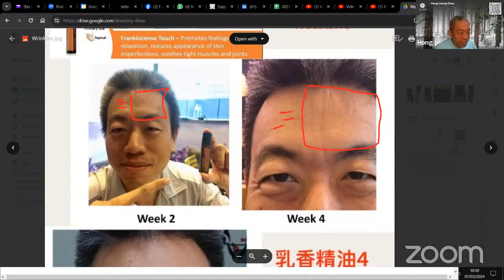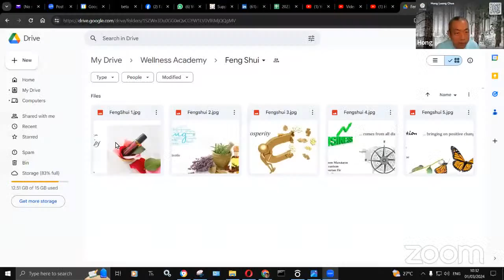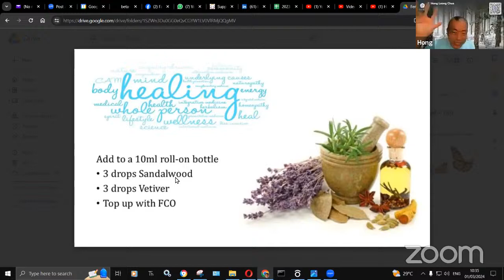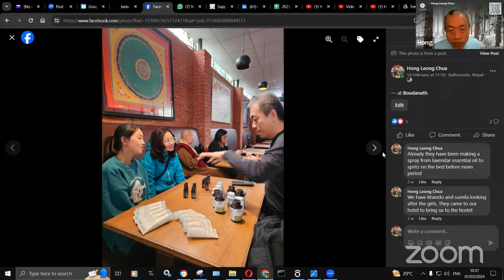Essential Stories with Hong Leong Chua